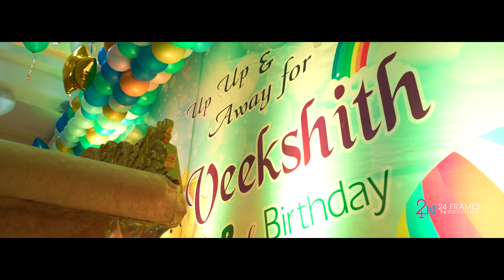VEEKSHITH BIRTHDAY || PROMO || 2022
|| WEDDING || CINEMATOGRAPHY || POST PRODUCTION ||
hashtag =